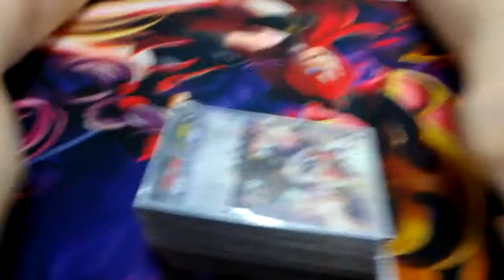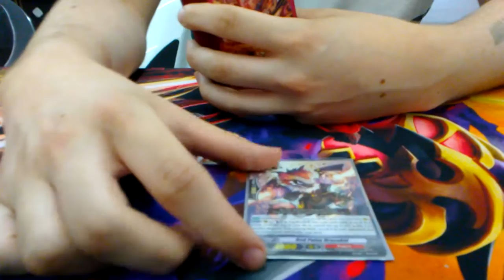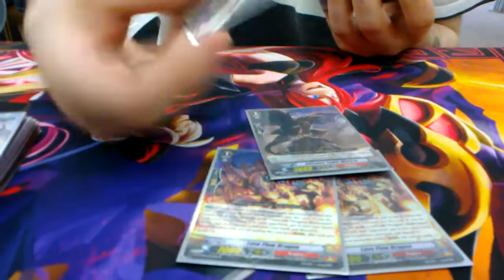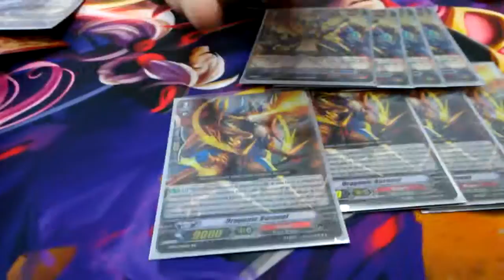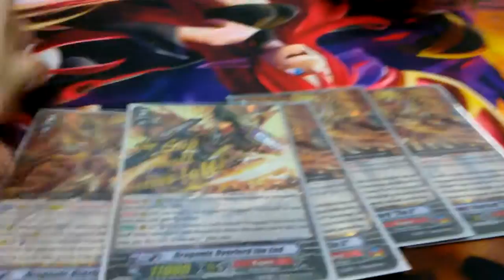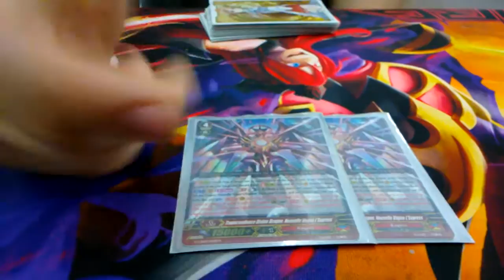ARG Nats 2016 Top 16 Dragonic Overlord The Cross AKA X Gonna Give It To Ya Deck Profile!!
YGOPro Username: KingOfKards
Dueling Network Username: King Of Kards